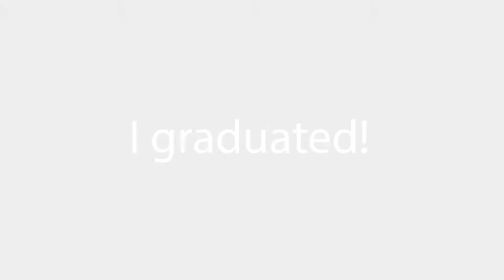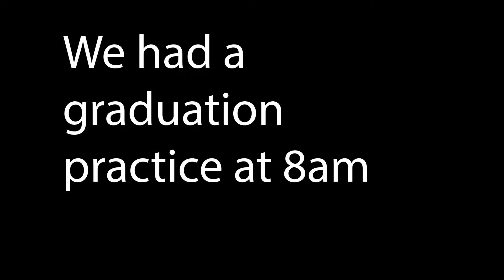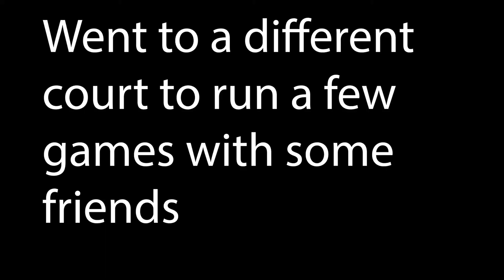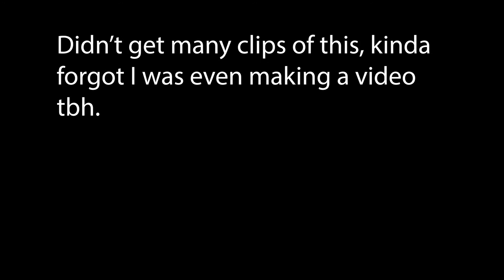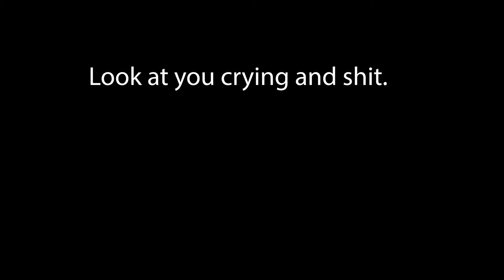I Graduated High School!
This video took forever and a day to edit. Hope you enjoy it.